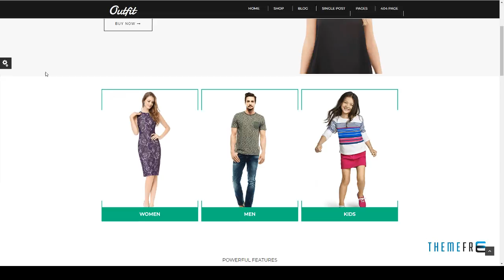Outfit - Minimalist Responsive eCommerce Joomla template Chadw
Compatible With Bootstrap 3.x, Bootstrap 2.3.x

 Software Framework T3

 Software Version Joomla 3.8.x, Joomla 3.7.x, Joomla 3.6.x, Joomla 3.5.x, Joomla 3.4.x

 Layout Responsive